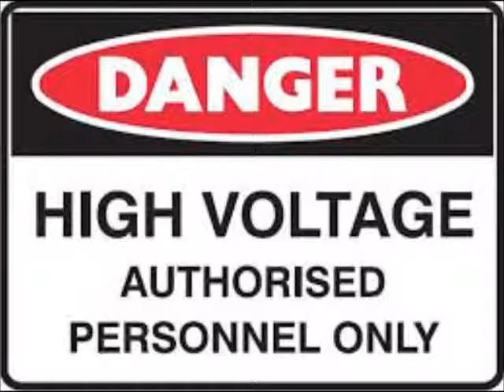Asteroids Live @ The Harter Residents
this is the live version of our original song Asteroids. sorry it sounds so bad. it was recorded on an inferior divice.